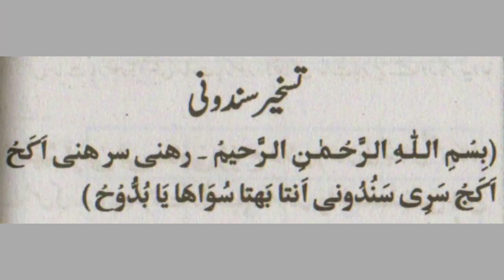Sandoni Devi Ka Asan Amal | Sandoni Devi Ko Hazir Karna In Urdu | Hindi | Amliyat Ka Badshah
pari ka asan amal

sandoni devi ka amal

dolat ki devii ka amal

dolat ki pari ka amal

pari ko dekhna

pari ko kabo karna